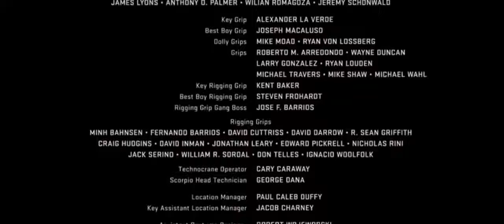Thor Full Hd In 1 Minute 🔥🔥🔥@MoviesAllChannel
Thor vs Marvel dc

Thor vs Marvel and DC
Thor vs Marvel and dc shorts
Thor vs Marvel captain
Thor vs Marvel Superman vs dc Wolverine vs x men
Thor vs Marvel and DC imma dive in edition
Thor vs Marvel Thor
Thor vs Marvel shorts
Thor vs Marvel villains
Thor vs Marvel and DC despacito
Thor vs Marvel despacito
Thor Superman vs Marvel dc
Thor vs Avengers dc
Thor verese Avengers dc
norse mythology Thor vs Marvel and DC
Thor vs random Marvel and DC
infinity war Thor vs Marvel and DC
Marvel Thor vs dc Zeus
Thor vs hammer vs Marvel and DC

dc vs Marvel fight
dc vs Marvel shorts
dc vs Marvel Ashish
dc vs Marvel universe
dc vs Marvel comics
dc vs Marvel transformation
dc vs Marvel Tamil
dc vs Marvel movies
DC vs Marvel in Hindi
DC vs Marvel status
DC vs Marvel animation
dc vs MCU
dc vs MCU Ashish
dc vs MCU transformation
dc vs MCU character
dc vs MCU status
dc vs MCU which is better
dc vs MCU fight
dc vs MCU no lie
Marvel vs DC Ashish chanchlani
Marvel vs capcom
Marvel vs DC fight
Marvel vs capcom 3
Marvel vs DC shorts
Marvel vs DC capcom 2
Marvel vs DC dc no lie
Marvel vs DC
Marvel vs DC transformation
Marvel vs DC Kingdom
Marvel vs DC character
Marvel vs Dceu
Marvel vs Dc
Marvel captain Marvel vs DC Superman
captain Marvel vs Dceu
MCU captain Marvel vs dceu wonder woman
captain Marvel vs super girl Dceu
Marvel Zeus vs DC Zeus
Marvel vs DC animedc vs Marvel
dc vs gt dream 11 prediction
dc vs mi  dream 11 prediction 2023
dc vs gt
dc vs GT highlights 2023
dc vs RCB

Thor movie
Thor love and thunder
Thor love and thunder Full movie in Hindi
Thor gaming
Thor Ragnarok full movie in Hindi
Thor Ragnarok
Thor full movie
Thor vs Hulk
Thor entry in infinity war
Thor song
Thor
Thor vs Thanos
Thor vs kratos
Thor vs hela
Thor vs Superman
Thor vs gorr
Thor vs captain Marvel
Thor vs captain America

Hello dosto swagat hain apka Movies all channel par

Is channel par hum Bollywood, Hollywood or bhi movie ke box office collection, high grossing movie ke bare me batate hain

Isi jankari ke liye app hHello dosto swagat hain apka Movies all channel par